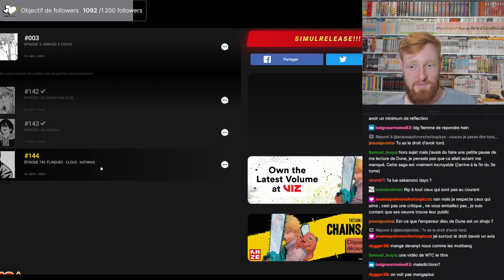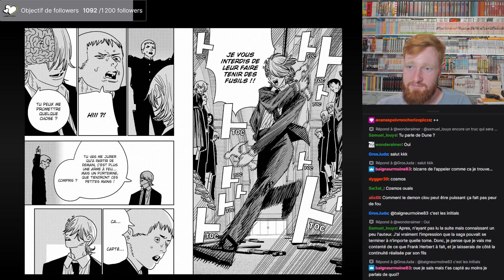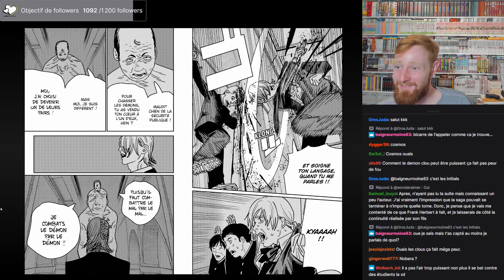Le retour du gros rageux cette fois | Chainsaw Man - Chapitre 144 | Lecture Live